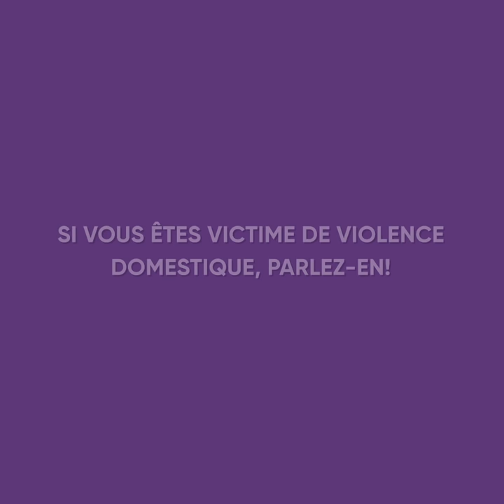Mon MARI ME TRAITE comme UNE ESCLAVE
Regardez cette animation pleine d'émotion pour voir comment un homme traite sa femme comme une esclave... "

Son mari était un véritable monstre qui avait l'habitude de déverser sa colère sur sa femme.
Ce monstre croyait pouvoir s'en sortir, mais un dîner avec leurs nouveaux voisins a fait toute la différence.